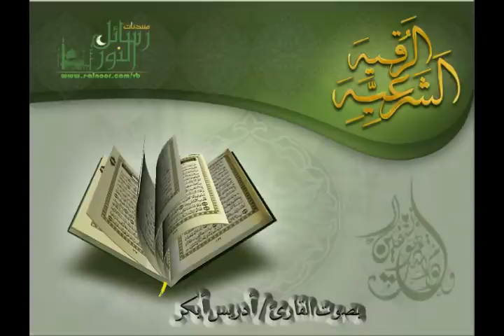الرقية الشرعية لعلاج الحسد والسحر والهم والحزن للقارئ ادريس ابكر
الرقية الشرعية الصحيحة لعلاج العين والحسد والسحر للقارئ الشيخ ادريس ابكر
الرقية الشرعية من الكتاب والسنة

♥ رسائل النور ♥
منتديات رسائل النور ، موقع علمي إيماني ..
رسائل النور على الفيس بوك (صفحة) Face Book
رسائل النور على الفيس بوك (مجموعة) Face Book
رسائل النور على اليوتيوب YouTube
رسائل النور على تويتر Twitter